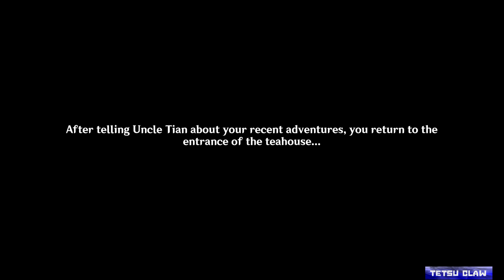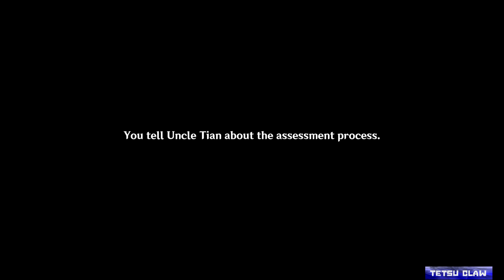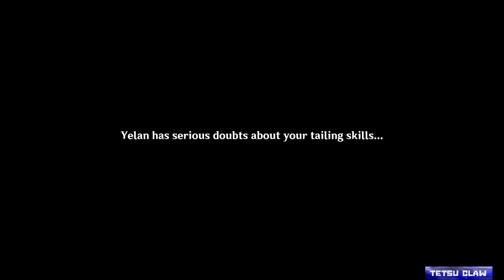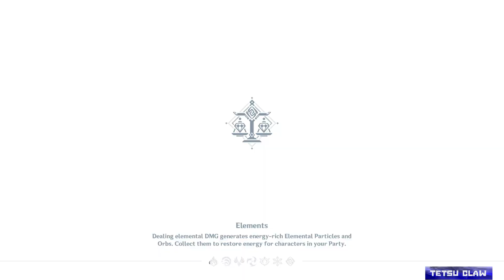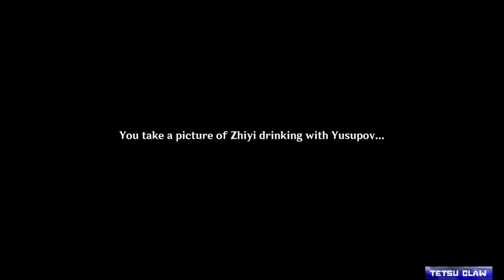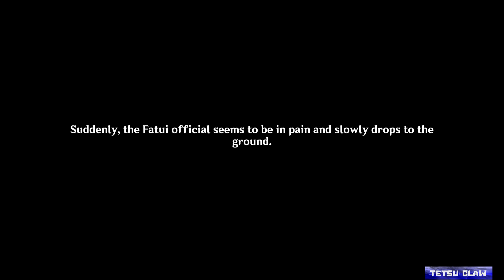Yelan Story quest: Calculated Gambit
Umbrabilis Orchis Chapter: Act 1
Calculated Gambit

What dark secrets will Yelan dig up in this story?